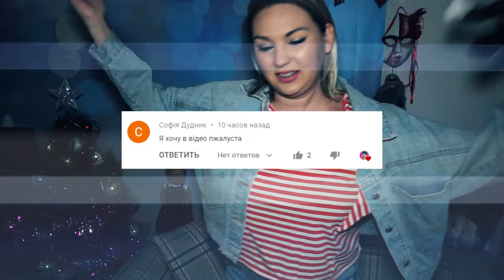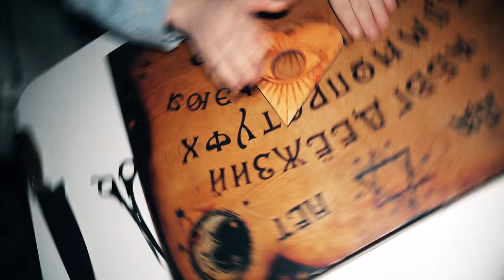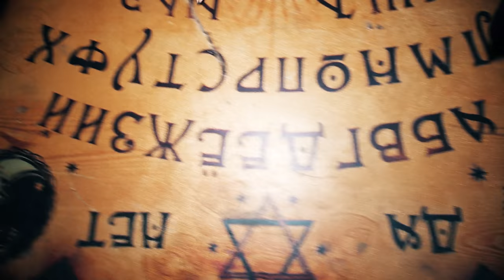ВЫ НЕ ПОВЕРИТЕ Я РАЗРЕЗАЛА ЖИВУЮ ИГРУШКУ КАРТУН КЕТ ЕХЕ в 3:00 !! **CARTOON CAT ЕХЕ**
ТЕЛЕГРАМ Мой Телеграм ВЫ НЕ ПОВЕРИТЕ Я РАЗРЕЗАЛА ЖИВУЮ ИГРУШКУ КАРТУН КЕТ ЕХЕ в 300 CARTOON CAT ЕХЕ